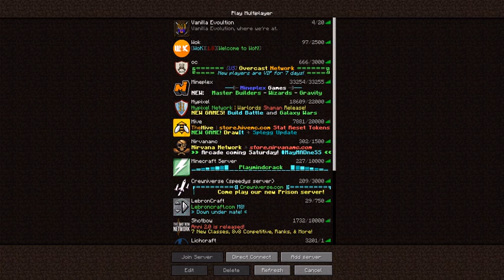SOTB RETURNS WITH SEASON 4! l Minecraft l Long Livestream (Part 2)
Scheduale:
Monday: Minigames
Tuesdays: Random
Wednesday: Minigame
Thursday: Random
Friday: Long Latenight Livestream or Random
Saturday: Minigame, Long Livestream, Vanilla & Vlogs
Sundays: Long Livestream, Vanilla, Minigame & Vlogs

Songs:

Flight - Tristam
Step Inside by Bullseye
After Glow - Reaktor Productions
Hummer - Reaktor Productions

Month Scheduale:
Janauary: Improve Month
Febuary: Love Month
March: Lucky Month & Hunter Timmy gaming Anniversry
April: Viewer Month
May: Panda Month & Mother’s Month
June: Summer Month & Father’s Month
July: Hunter Timmy Gaming Month
August: Gaming Month
September: School Month
October: Creepy Month
November: Random Month
December: CHRISTMAS MONTH!